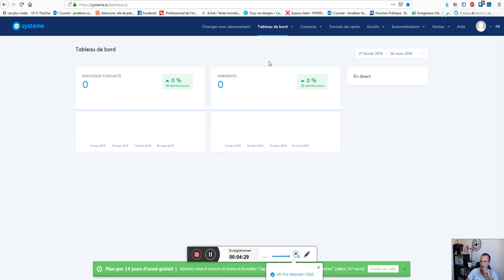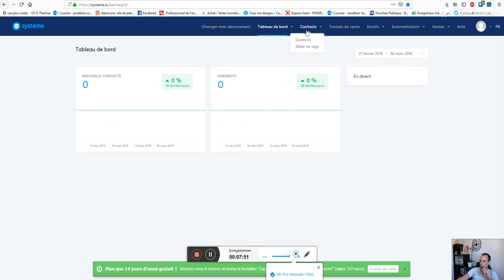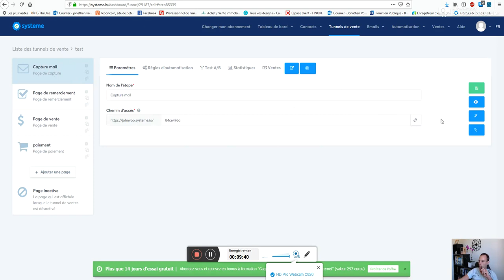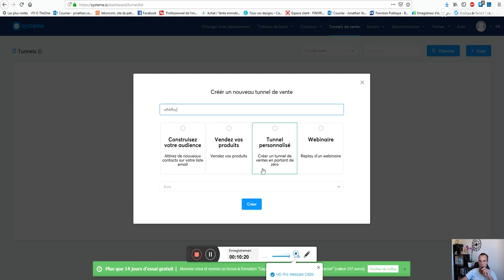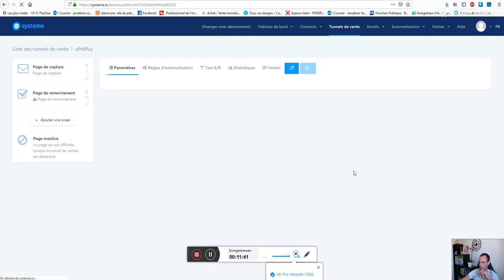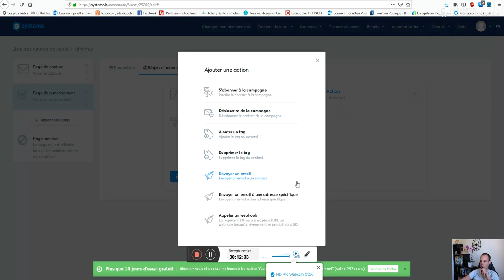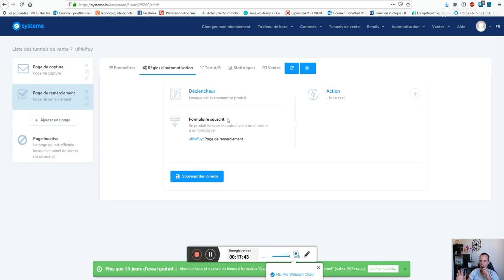RENTRER DES MANDATS DE VENTE SANS PROSPECTER ???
Dans cette vidéo je te montre comment systeme.io peut servir pour le business des agents immobiliers. Tu vas pouvoir rentrer plus de mandat de vente grâce à la valeur que tu vas donner à tes clients !!

Voici l'exemple d'un mini tunnel de Newletter que j'ai créé pour te montrer

A TA RÉUSSITE !!

LIEN POUR SYSTEME.IO LE MEILLEUR OUTIL MARKETING QUE JE CONNAISSE !!

LIENS POUR LES MEILLEURES FORMATIONS FACEBOOK
AFIN DE DÉVELOPPER TON BUSINESS

C'EST FORMATIONS ONT TOTALEMENT CHANGEES MA FACON DE M'ADRESSER A MON AUDIENCE ET LES RESULTATS NE SE FONT PAS ATTENDRE !!

A ta réussite !!

A BIENTÔT EN HAUTE GIRONDE !!